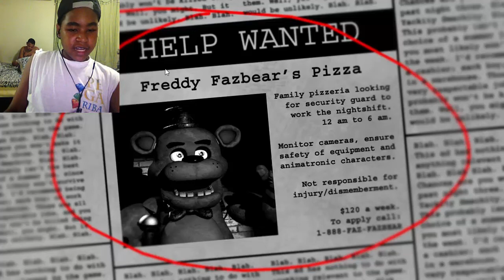Five Nights At Freddy's ''That JumpScare Thou''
Hey Guys This Is Tha Lord Of Nubs Here Today iM Playing 5 Nights At Freddys iF U Guys Want Me To Play More 5 Nights At Freddys Leave A Like And A Comment -Lord Out